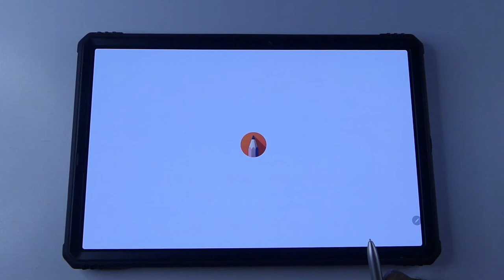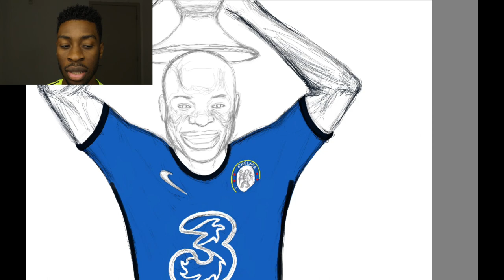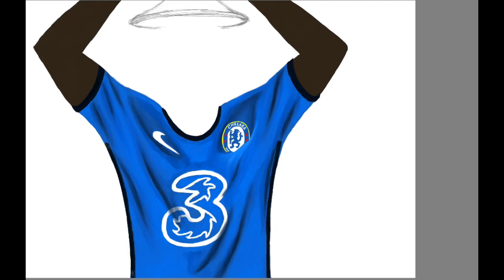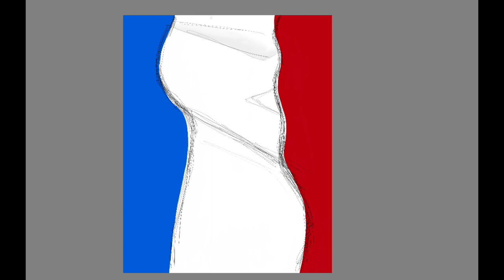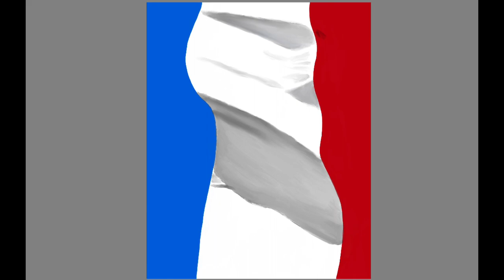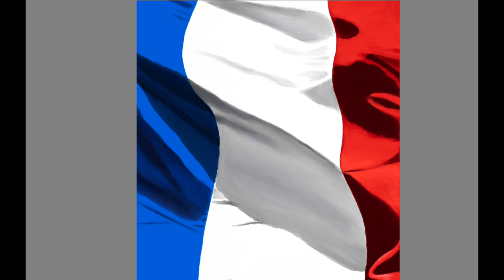N'Golo Kanté Leaves Chelsea | Chill Painting Session #13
Chill Digital Painting Session #13
A legend leaves Chelsea; Goodbye N'Golo.

Intro - 0:00 - 0:17
Second Intro/Painting process - 0:18 - 1:33
Painting Process - 1:34 -  13:43